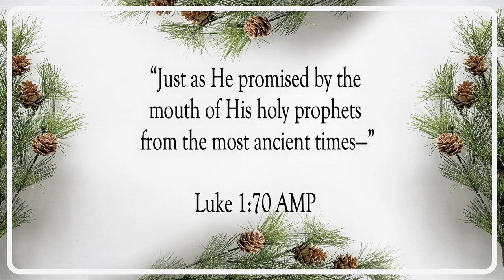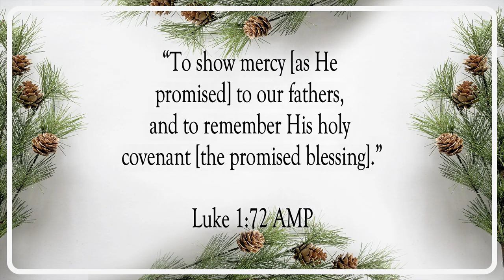God Has Redeemed His People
Scripture of the Day! God has redeemed His people!